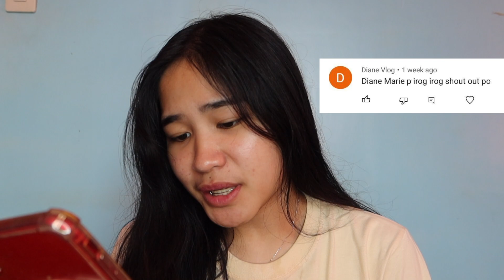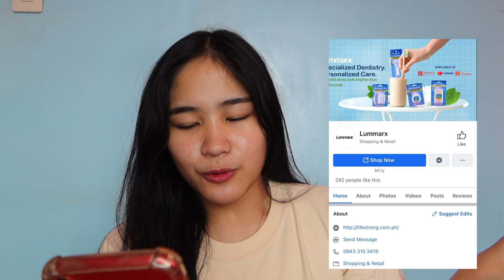Lummarx ORAL care products REVIEW | Philippines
BE PART OF THE LALAS FAMILY!

PRODUCTS MENTIONED:
Lummarx Dental Floss - Php 39.00
Lummarx Oral Picks - Php 69.00
Lummarx Orthodontic Wax - Php 59.00
Lummarx Tongue Cleaner - Php 39.00

Ring light : Prestigio 18" inch LED Dimmable Ring light
Camera: Canon Powershot G7X mark iii
Editor: Windows Movie Maker
Thumbnail Editor: PicsArt

Braces
Retainers
Oral care
toothpicks
honest review
oral care routine
Affordable and Cheap
Bad to Fresh breath
Megan Beauty